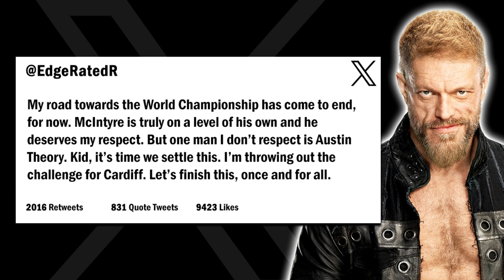First Time Ever! | WWE 2K23 Universe Mode | Episode 72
Welcome to WWE 2K23 Universe Mode! This is Episode 72 where John Cena returns to SmackDown for a First Time Ever meeting against Bron Breakker! Plus, the World Heavyweight Champion Drew McIntyre takes on JD McDonagh!